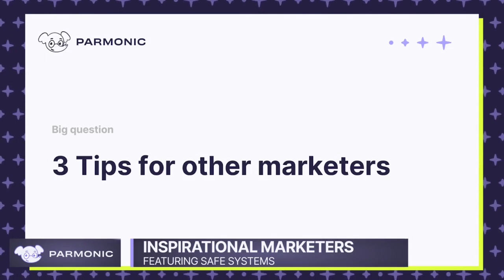#10 3 Tips For Other Marketers Teresa